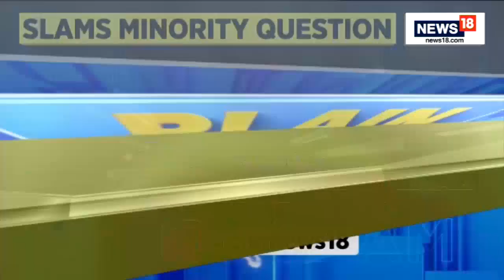PM Modi In US 2023 | Jitendra Singh Exclusive Interview As NASA ISRO Set To Launch Space Mission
India joins the Artemis Accord . NASA ISRO set to launch joint space mission in 2024.Prime Minister Narendra Modi's first State visit to the US witnessed India deciding to join Artemis Accords on Thursday and the National Aeronautics and Space Administration and the Indian Space Research Organisation agreeing to a joint mission to the International Space Station or ISS in 2024.

n18oc_news